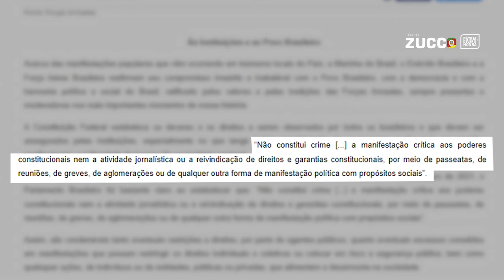O Poder emana do povo e a Constituição será respeitada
Pátria, Dever, Honra e Liberdade!